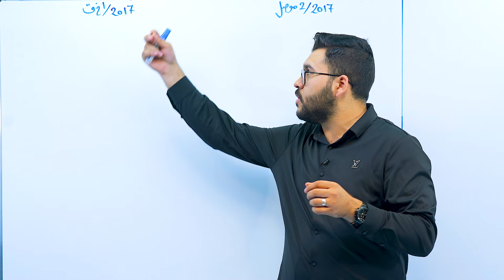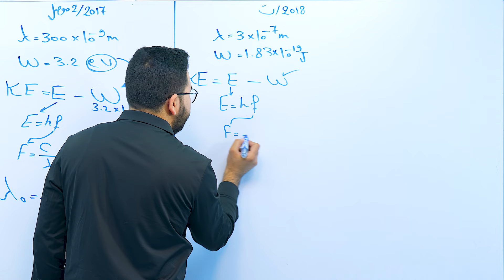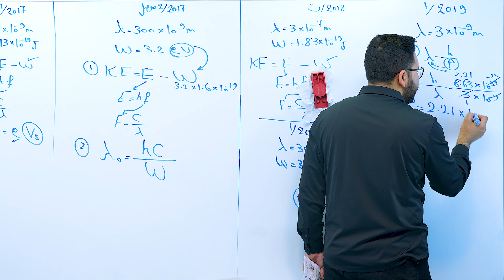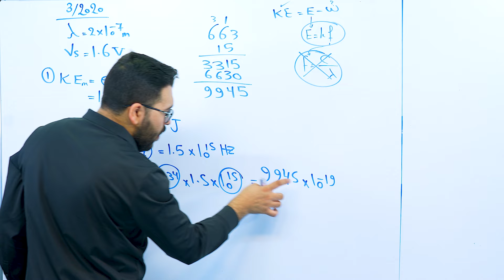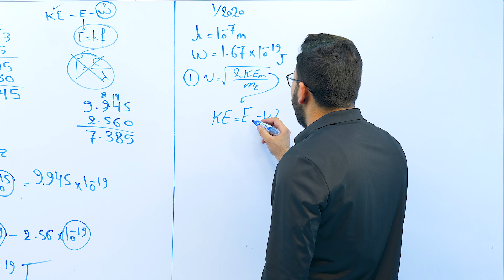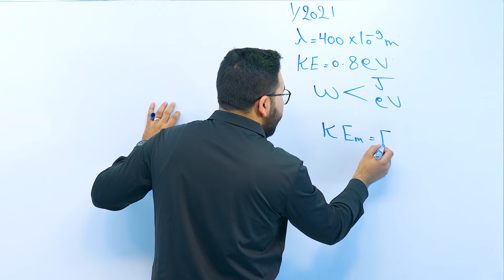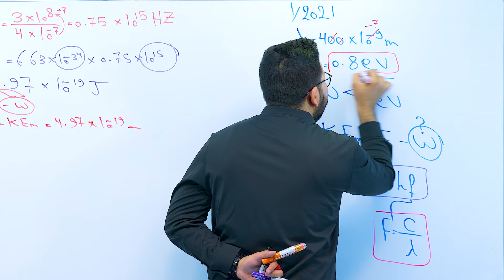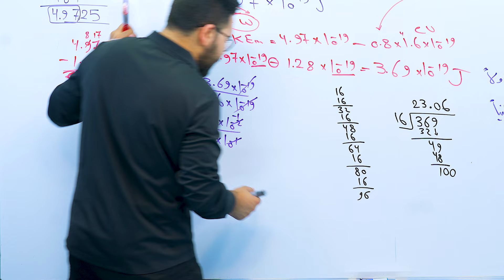فيزياء السادس العلمي || 9- الفصل السادس || وزاريات المجموعة الاولى جزء خامس